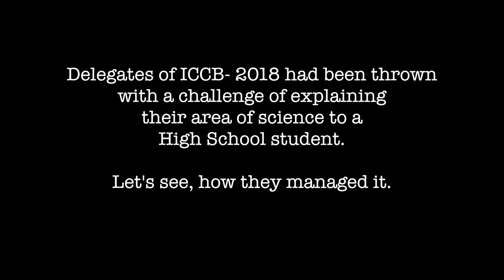Vaccines - the different kinds and their varied effects, Gagandeep Kang with TLOS, ICCB 2018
Gagandeep Kang, Director of THSTI, Faridabad talks about her passion - vaccines. She touches upon the invention of vaccines, to the different kinds that are available, the variety in their efficacy, and also how their efficiencies differ among populations. In short, this talk is quick glimpse into the world of vaccines.